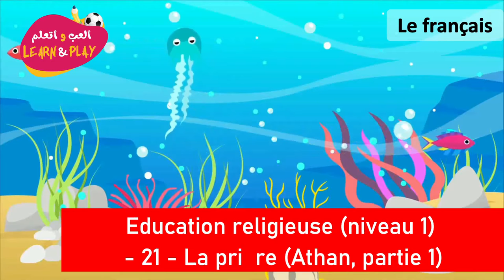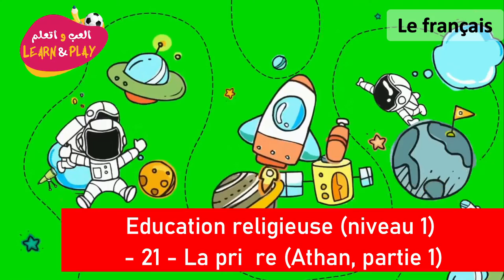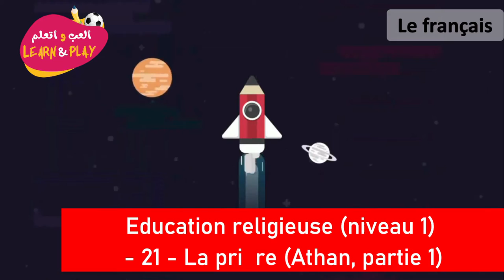Education Religieuse Niveau 1 21 La 21